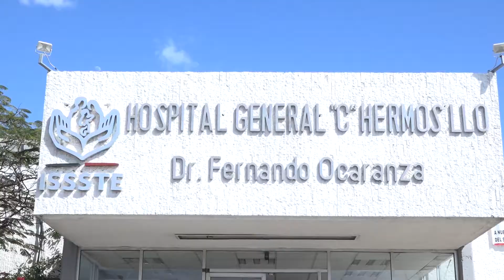0303 HUELGA DE HAMBRE